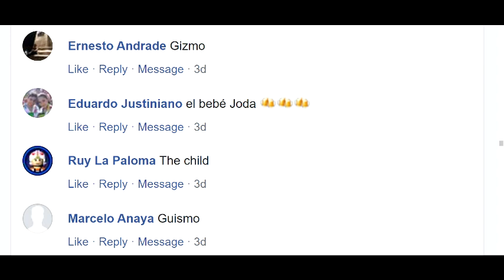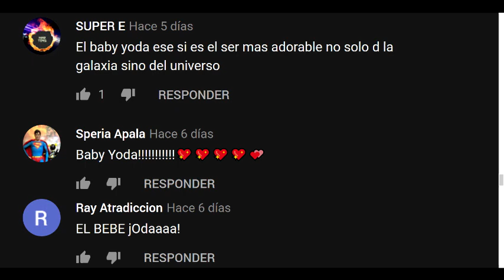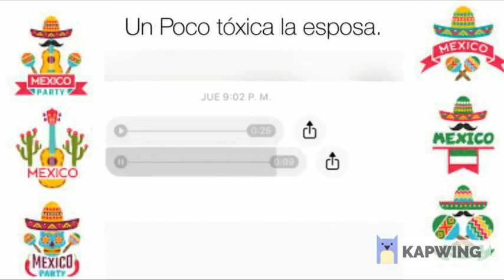InfoGeek 96 (11/02/2020)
Acompáñanos en esta pequeña cápsula informativa de noticias que todo nerd debe conocer, ya sea por novedad, nostalgia o solo cultura general, todo a fin de evitar la propagación de rumores o mala información que es tan común hoy en día.
Los esperamos!